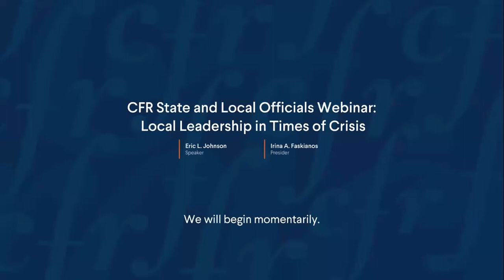CFR State and Local Officials Webinar: Local Leadership in Times of Crisis